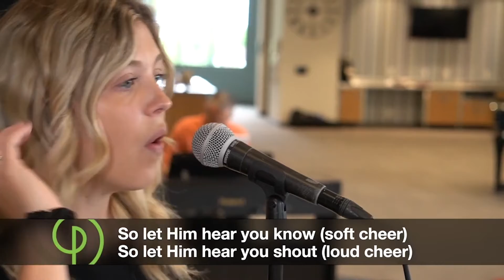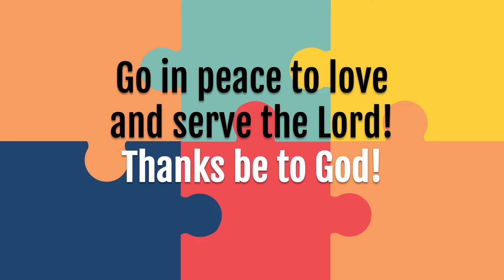POP Kids | HOPE: Whatever happens, remember how powerful God is | April 3 & 6, 2022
POP Kids, a worship service geared for elementary-aged kids, explores a new Bible story or verse each Sunday at 9 am that's supported with resources for kid-friendly devotions and ideas to keep the conversation going all week long. This week, we're beginning a series focused on hope. We'll ponder the [Key Question], "How do you react when bad things happen?" as we explore how we are called to live out our [Bottom Line]: Whatever happens, remember how powerful God is. for more info today!